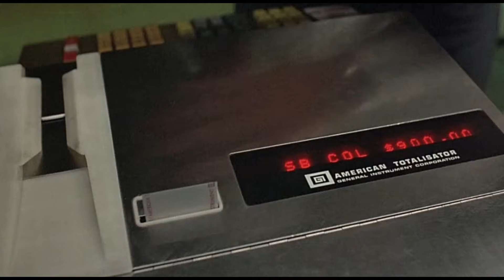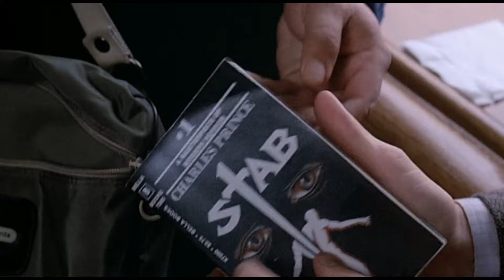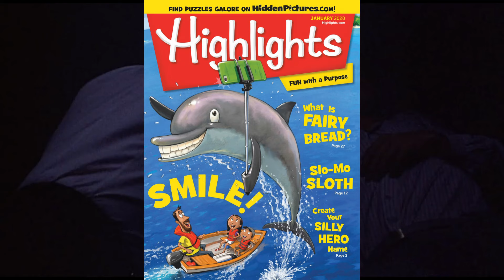Weird View Crew (Halloweird Series): Dreamscape (1984)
"Penguin" Pete Trbovich looks at the unrealized potential of "Dreamscape," a dream-assassin flick that anticipated "Inception" by four decades--although Christopher Nolan put a novel twist on the concept by making his movie good and entertaining. You could watch "Dreamscape" on Halloween, or you could just head off to the Village Pub for a generic beer.